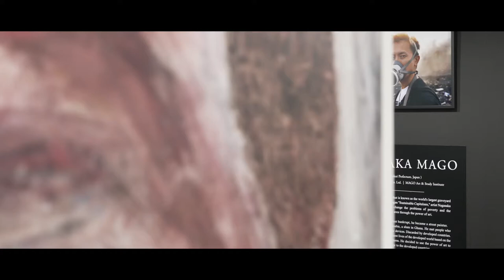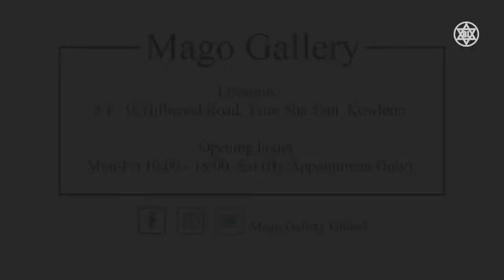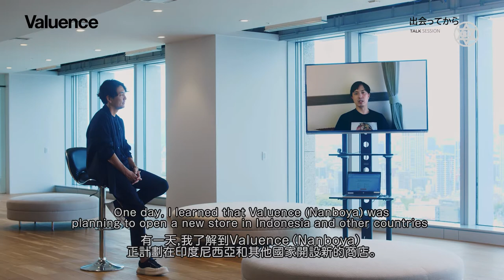バリュエンスHD（9270）が香港に美術「MAGO GALLERY」開設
§　令和三年九月二日に中国・香港にてバリュエンスホールディングス株式会社（9270.TM）は、美術家・長坂真護の運営するMAGO CREATION株式会社（代取：長坂真護）と連携し、美術ギャラリを開設した。

バリュエンス拠点がある欧米での展開も決定済み。MAGOギャラリの世界展開を開始した。

© バリュエンスホールディングス㈱